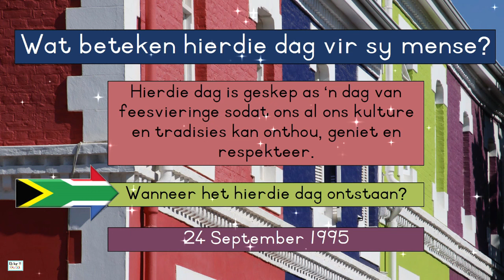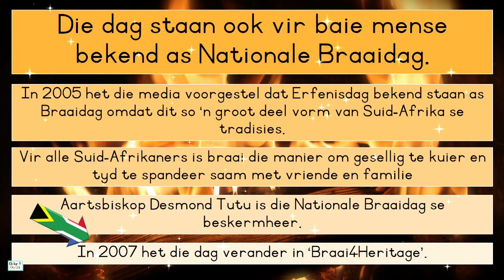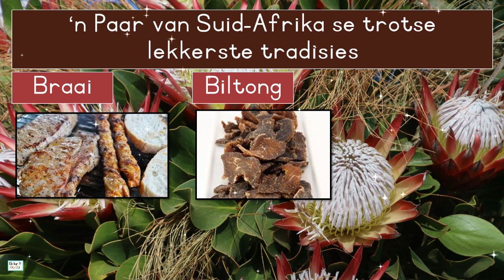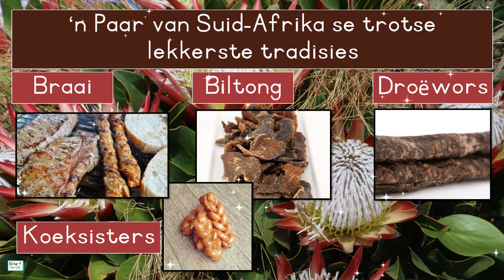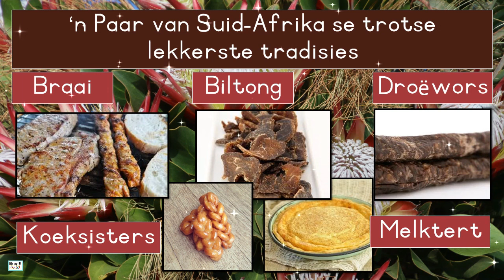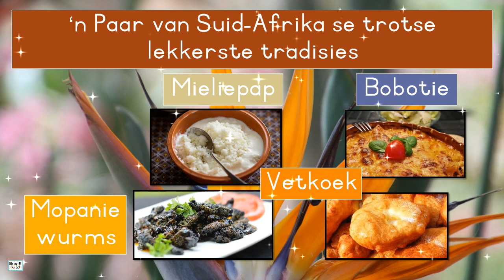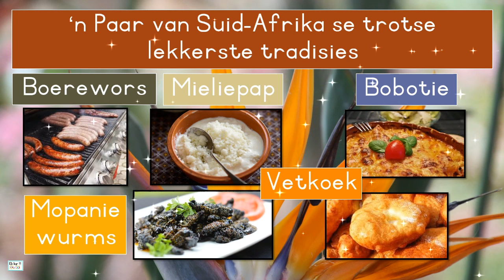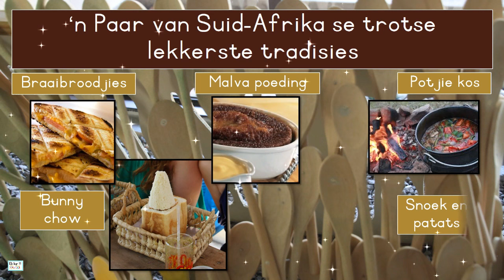Wat is ERFENIS DAG in Suid-Afrika vir kinders in Afrikaans?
Hierdie Opvoedkundige video vir kinders behandel kortliks waaroor Erfenisdag gaan maar fokus op die heerlike tradisionele kos van Suid-Afrika in Afrikaans. Juffrou kan dit vir enige ouderdom kind wys om Erfenisdag te verduidelik en hulle bloot te stel aan kulture en tradisies op 'n positiewe manier.

Gaan kyk gerus na al die ander leersame, prettige opvoedkundige videos op my kanaal.  Dit is heeltemal gratis en verniet.